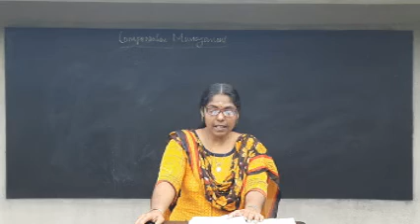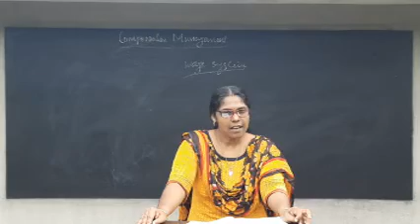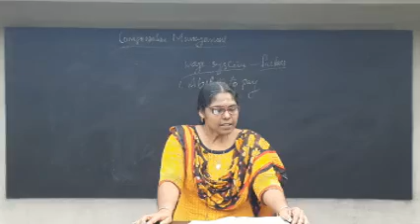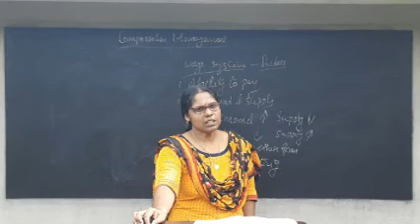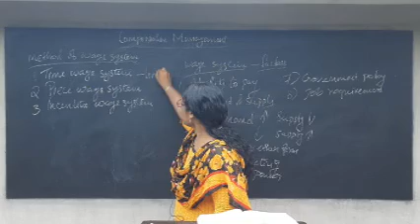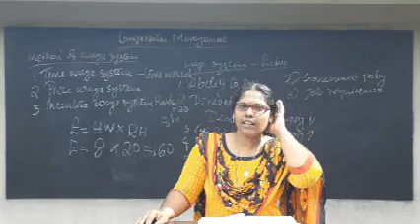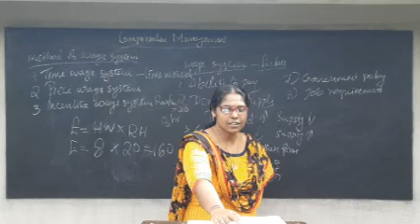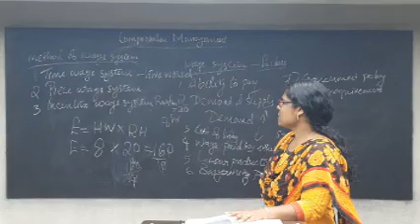S5 BBA HUMAN RESOURCE MANAGEMENT CLASS - 11